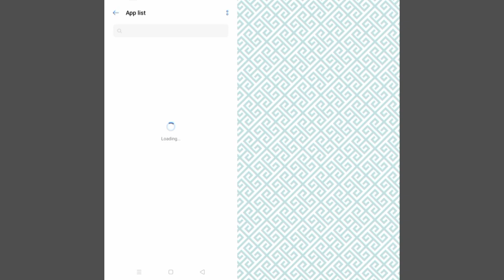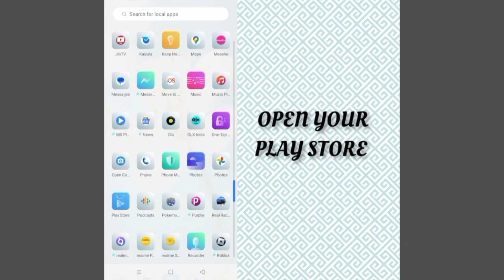Fix Microsoft Kaizala App 'Oops Something Went Wrong' Problem|| TECH SOLUTIONS BAR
Hello friends welcome to my YouTube Channel Tech Solutions Bar , today I am showing you how to fix Microsoft Kaizala app oops something went wrong problem in Android & Ios with the help this video hope so it will be helpful for you if you are facing the same issue in your Android mobile phone.